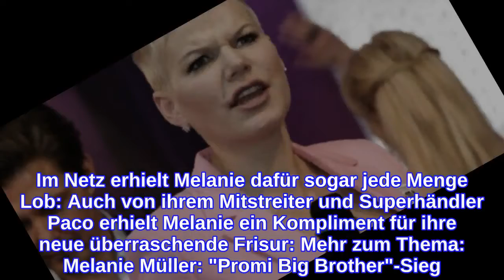Melanie MüllerKrasse Veränderung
Melanie Müller: "Steht ihr mega!“ In der vergangenen Folge von "Promi Big Brother“ sorgte vor allem Melanie Müller für Aufsehen. In der Livesendung am Freitagabend präsentierte diese sich mit einer Glatze! Doch nicht nur die 33-Jährige sorgte für eine Überraschung, denn auch Teamkollege Danny Liedtke zeigte sich mit einem kahlen Kopf. Doch wie kam es zu diesem großen Schritt? Die Moderatoren Jochen Schropp und Marlene Lufen sprachen über die überraschenden Frisuren, doch ließen offen, wodurch diese entstanden sind. Das Geheimnis wurde nun jedoch gelüftet, denn "Big Brother“ hat die Kandidaten vor eine Aufgabe gestellt: "Wie weit gehen die Promis für eine riesige Party?“, hier verlangte "Big Brother“, dass die Kandidaten insgesamt 35 Gramm ihrer eigenen Haare abliefern müssen, damit für diese eine große Party geschmissen werden würde. Dies ließ sich die Ballermann-Sängerin nicht zweimal sagen und deswegen trägt die 33-Jährige nun eine Glatze statt ihrer kurzen Blondhaarfrisur. Im Netz erhielt Melanie dafür sogar jede Menge Lob: Auch von ihrem Mitstreiter und Superhändler Paco erhielt Melanie ein Kompliment für ihre neue überraschende Frisur: Mehr zum Thema: Melanie Müller: "Promi Big Brother"-Sieg? Das verrät ihr Horoskop! Melanie Müller: Harte Worte von Reality-Kollegin: "Sie hält sich für was Besseres" Melanie Müller: Fans entsetzt! Nach OP kaum wiederzuerkennen     Melanie Müller: Appell an ihre Mitstreiter Nachdem sich die Ballermann-Sängerin ihre Haare abrasierte und alles für eine mögliche Party gab, forderte sie auch ihre Mitstreiter auf, sich die Haare abzuschneiden: Der Entertainer Jörg Dreager hingegen, war die Veränderung von Melanie zu krass. Er selbst konnte sich nur vorstellen, ein paar seiner Intimhaare zu opfern. In der Raumstation sah es jedoch anders aus, denn auch hier rieselten Haare. Uwe Abel und Eric Sindermann bekommen alle Haare an ihrem Körper abrasiert. Auch Ina Aogo machte keinen Halt, die gelernte Friseurin opferte ihre eigenen Extensions. Mit diesem Einsatz und allen voran Melanie Müller sicherten sich die Promis die Party für alle Bewohner. Insgesamt 83 Gramm konnten sie gemeinsam sammeln. Ob Melanie Müller auch Chancen auf den Sieg hat, bleibt abzuwarten. Dies könnt ihr jedoch bis Ende August bei "Promi Big Brother" auf Sat.1 verfolgen.
INFORMATION
• Source: ok-magazin